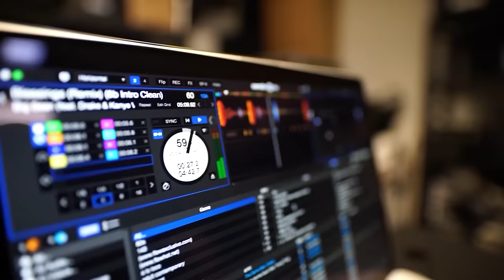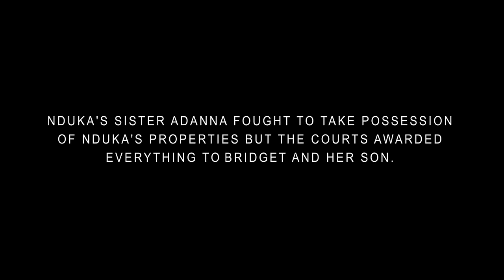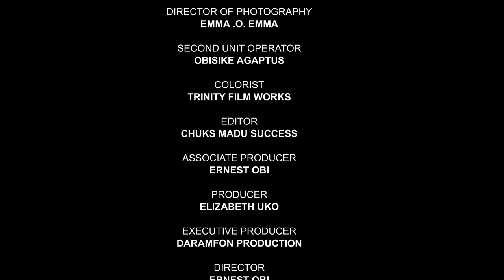LEÇON POUR TOUS A NE PAS NEGLIGER | FILM NIGERIAN EN FRANCAIS